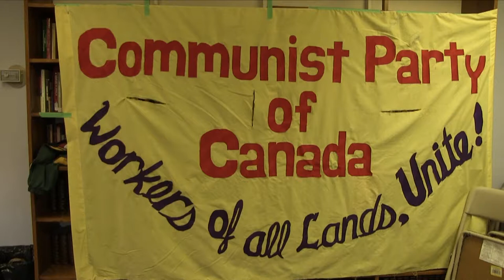The Political Conditions of Bill C-51 - Miguel Figueroa - Communist Party of Canada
March 16, 2015.  Miguel Figueroa, Leader of the Communist Party of Canada discusses the larger political context of Bill C-51 and other 'anti-terror' legislation around the world and its relationship to a growing crisis in Capitalism.